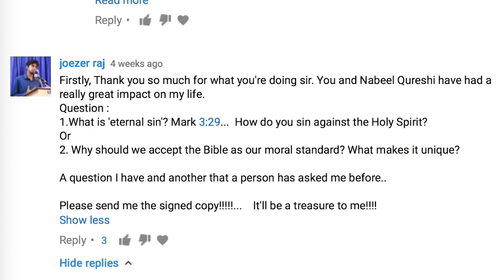Road Trip Q&A 6 Blasphemy against the Holy Spirit, and the Bible as Our Moral Standard